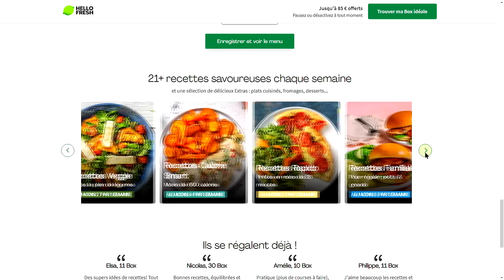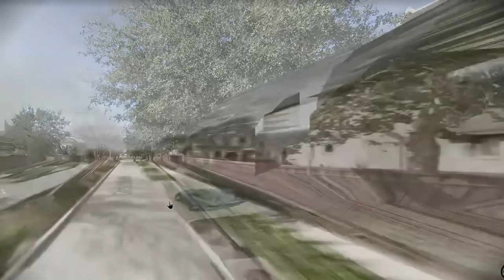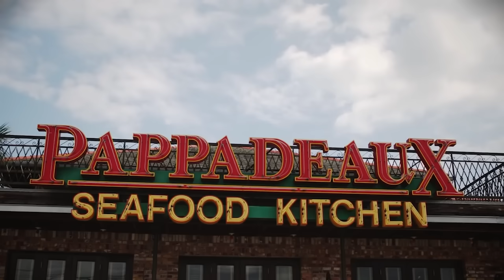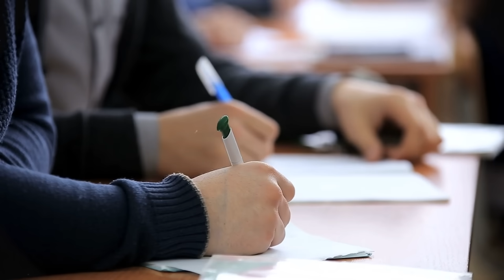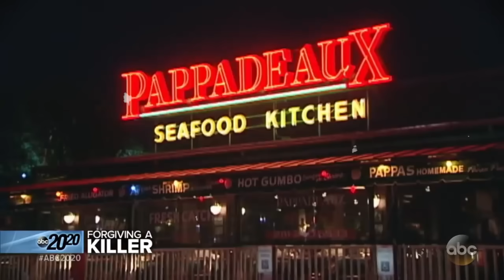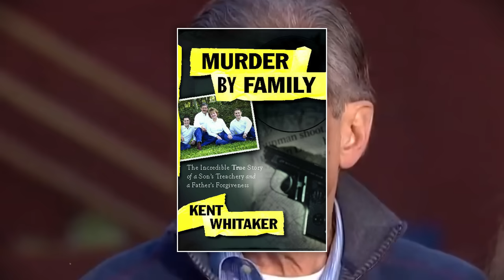à 24 ans, ils ORGANISENT un QUADRUPLE MEURTRE : Le cas Whitaker (HVF)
Clique sur le lien pour bénéficier de jusqu’à 85€ de réduction sur tes 4 premières Boxs HelloFresh + 3 cadeaux surprise.
Note: mon code MCSKYZ85 est valable en France, Belgique et au Luxembourg.

Le 10 Décembre 2003, la famille de Thomas Whitaker rentre du restaurant, personne ne se doute qu'à ce moment là, quelqu'un les attend cacher à leur domicile...

Vidéo montée par VzionYT // Illustration Joshua Beeking

00:00 INTRO
1:35 SPONSO
2:17 UNE FAMILLE DECIMEE
11:15 UNE ATTAQUE MYSTERIEUSE
19:30 UN PLAN DEFAILLANT